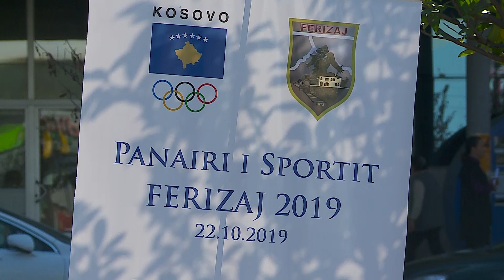Mbahet Panairi i Sporteve në Ferizaj, 22 Tetor 2019 RTV TEMA